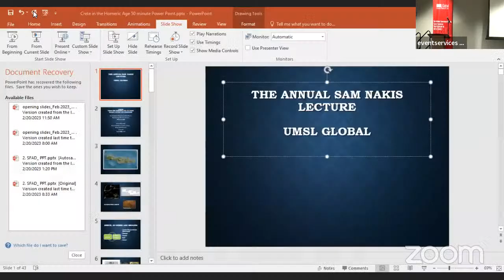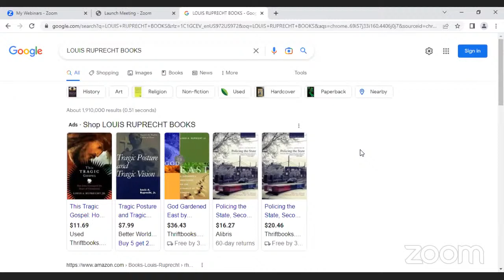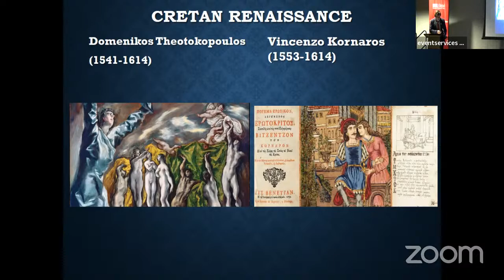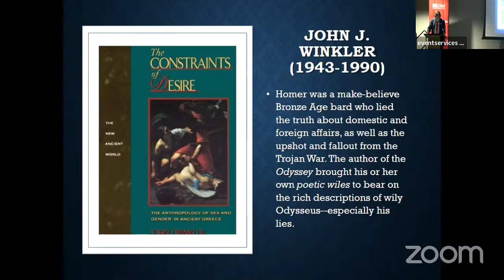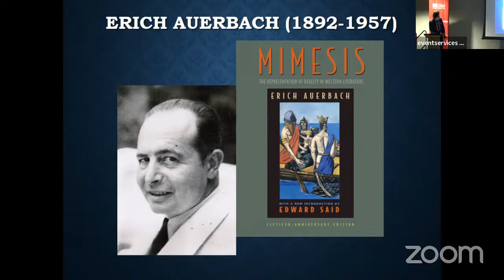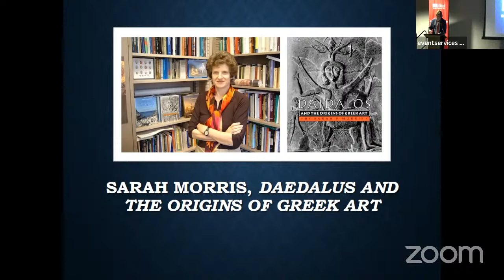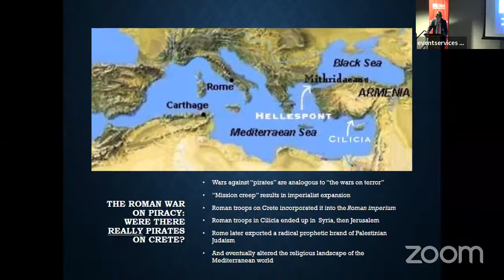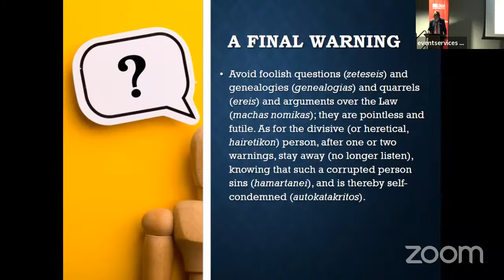The Sam Nakis Annual Memorial Lecture